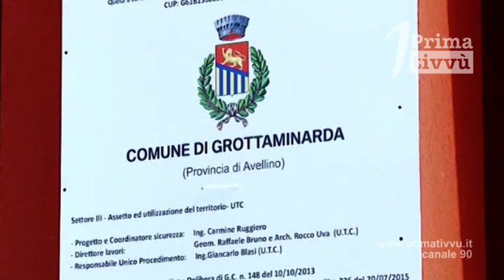Grottaminarda. Cobino: per i tamponi privati velocizzare la comunicazione tra laboratorio e Asl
Sono 23 i positivi a Grottaminarda ma si resta in attesa delle verifiche rispetto ad alcuni tamponi privati. Sui social c'è chi accusa che si vogliono nascondere i numeri in realtà manca una rapida comunicazione da parte del privato all'Asl